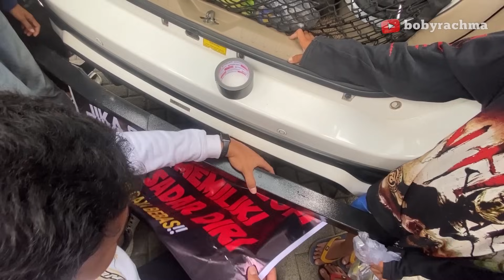BERASA JADI ARTIS‼️KESERUAN KHARISMA TRIP SURABAYA🤩‼️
Hai Bobsgenk!
Kembali Lagi di Channel Boby Rachma

Selamat datang di channel ku. Di video kali ini saya berkesempatan untuk mengikuti acara trip mania Kharisma Trip di Surabaya!!!

Tulis komentar kalian kita harus apa setelah ini!??